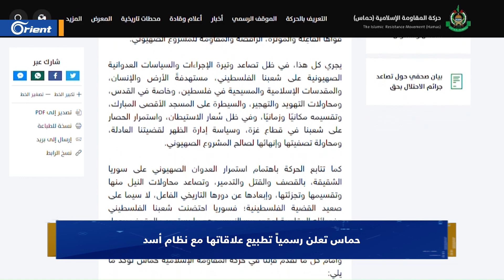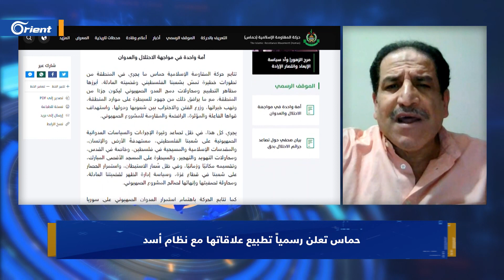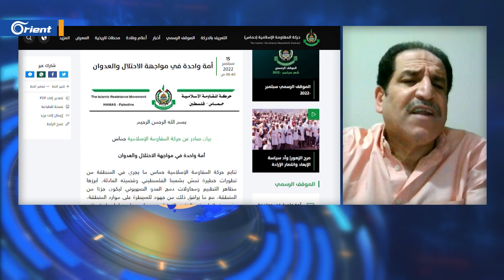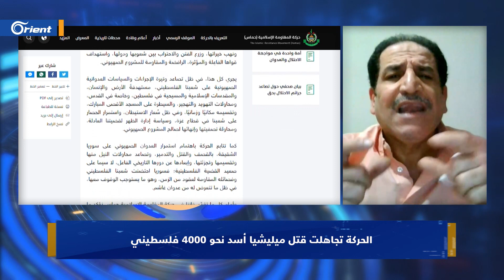حماس تواصل انبطاحها وتؤكد تطبيعها مع ميليشيا أسد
حماس تواصل انبطاحها وتؤكد تطبيعها مع ميليشيا أسد، ومحلل سياسي فلسطيني: هو يوم حزين للسوريين والفلسطينيين